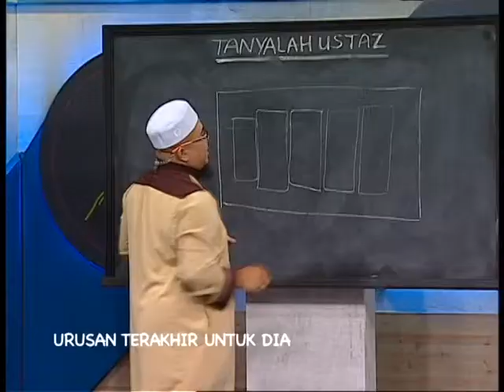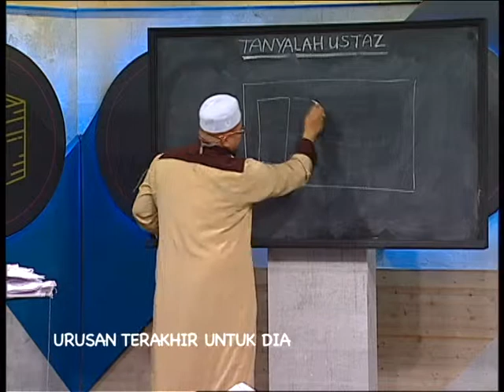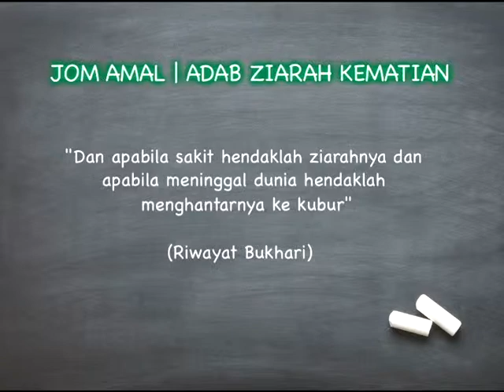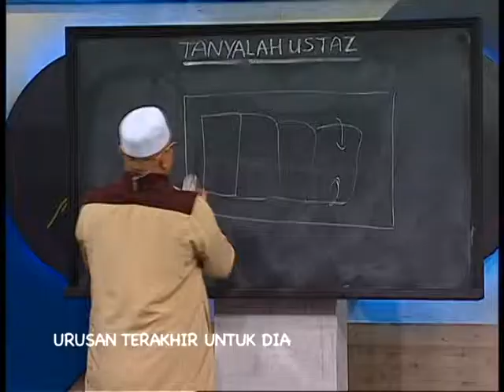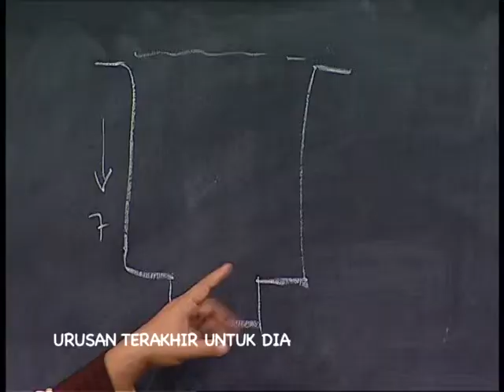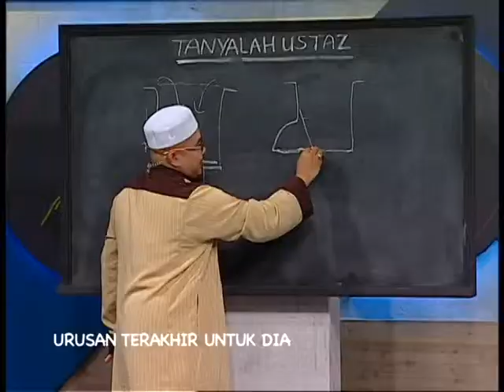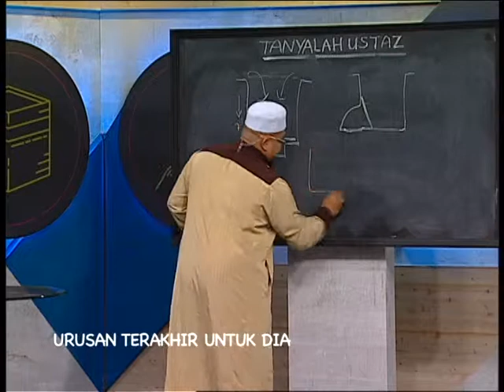Tanyalah Ustaz (2016) | Episod 45